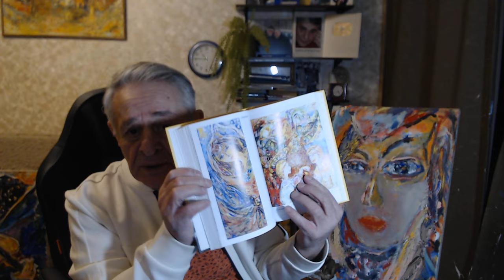На новом вебинаре будут новые уникальные приемы